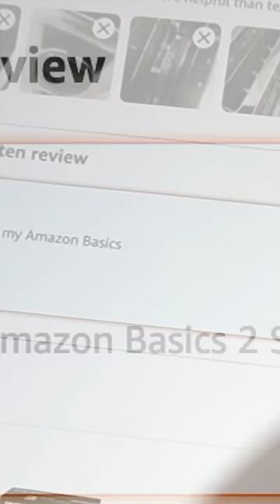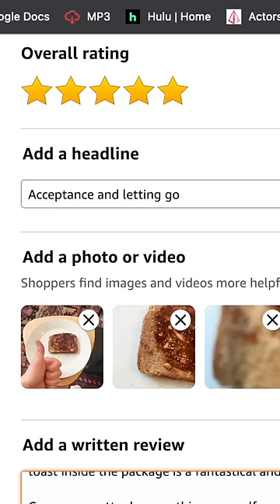People who write reviews on amazon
You could buy a spaceship on amazon for like $6.99 and people will be like "hoped it would be faster than light speed... pretty disappointed wow"